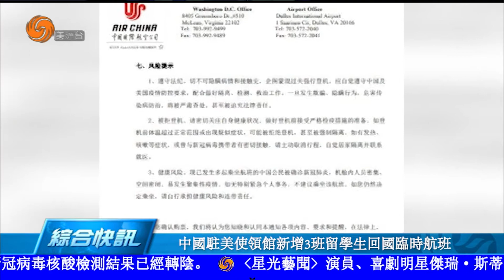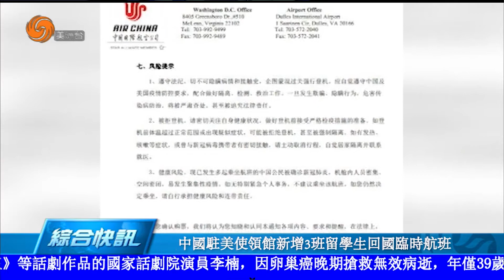0512 美洲新聞